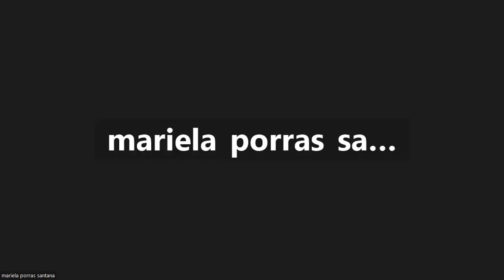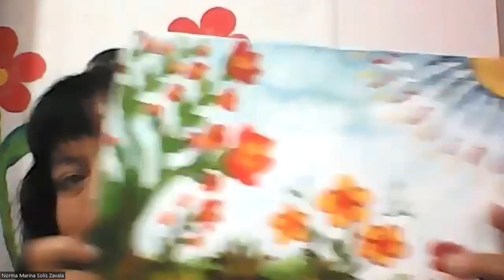Harmony in Diversity: PIAF 2023 Unplugged Sessions!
Prepare to be mesmerized as we unveil the vibrant tapestry of artistic expression from the Panorama International Arts Festival 2023! This video captures the essence of creativity in its purest form, showcasing the diverse talents of artists from every corner of the globe.